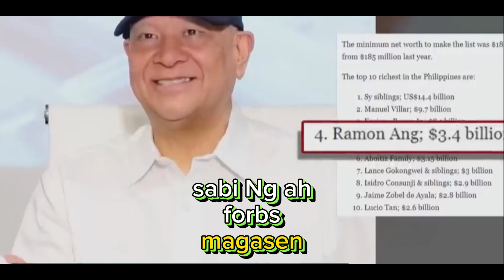Ramon S Ang The Top 4 Billionaire In the Philippines